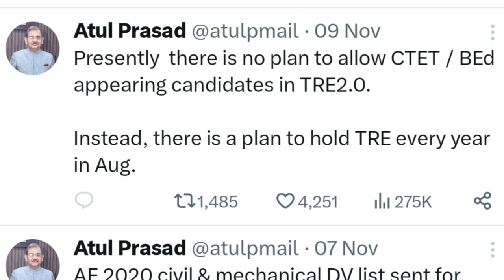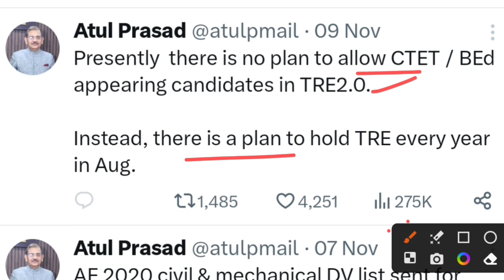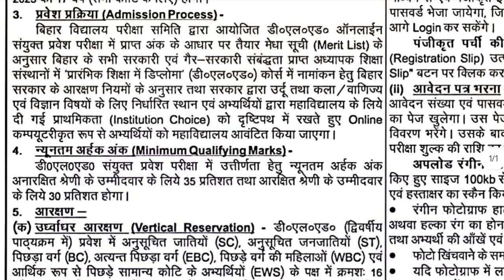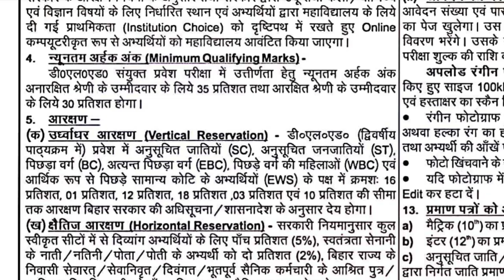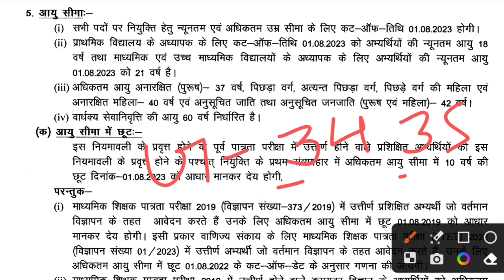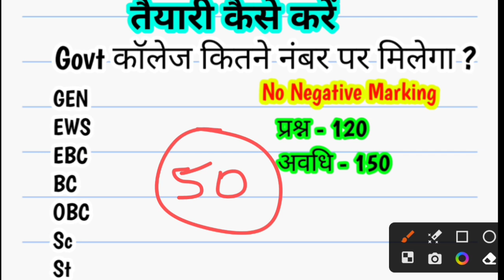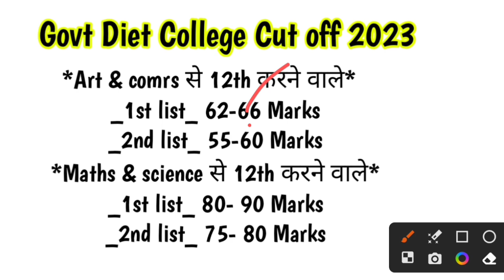Bihar d.el.ed entrance exam 2024 ki taiyari kaise karen, bihar deled previous year question paper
bihar deled previous year question paper math d.el.ed entrance exam question paper 2023 math bihar deled entrance exam previous year question paper
Bihar deled previous years question paper